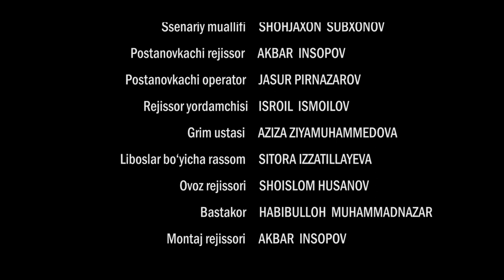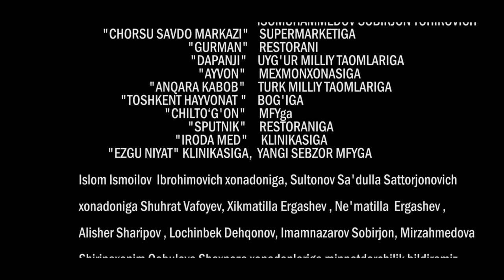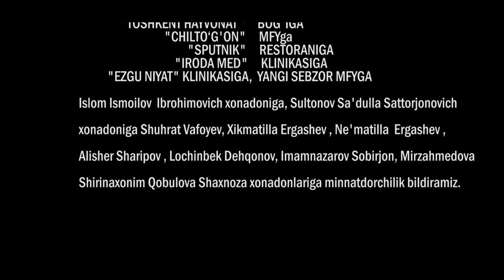Iztirob (O'zbek serial) I Изтироб (Ўзбек сериал) 134- Qism 2-Fasl